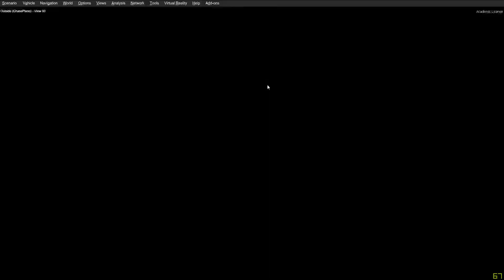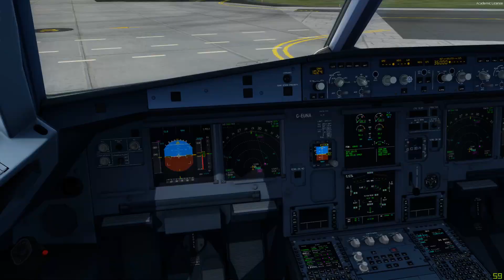P3D v4.4 | Shannon to New York | Speedbird 1 | Aerosoft Airbus A318 Pro [PART 2/3]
London City - Shannon - New York - London city [PART 2/3]

Specs :

Intel Core i7-8700k 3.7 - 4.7 ghz
GTX1070ti
16gb Ram
2 TB

Addons used

AI TARFFIC - Ultimate Traffic Live + FLAI

ORBX - Global Base, Vector & FTX Trees
FSDream Team New York v2
Eirsim Shannon Ultimate
Aerosoft Airbus A318 Professional
REX texture direct & Soft clouds
PFPX & Simbrief (Flight Planner)
FSRealWeather
Chase Plane
Tomato Shade
ReShade
GSX level 2
VATSIM - Vpilot

BOTH FREE SOFTWARES